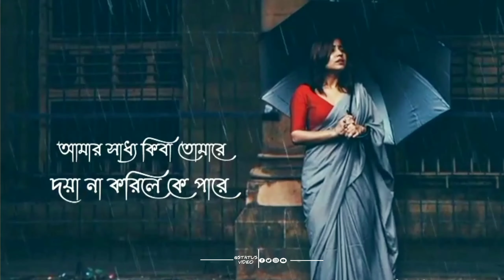Ohe Ki Korile Bolo❤️Bengali Sad Song Status Video🔥‍whatsapp Status Video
Hey guys back again with  bangla/hindi status videos 2021 arranges STATUS VIDEO. There is a bunch of list on Best bangla status videos station,whatsapp videos and hindi heart touching status videos content creators in STATUS VIDEO.

👉This is all types of short bangla/hindi status videos.
👉 amezing collection of all types status videos and whatsapp videos.

► What you can find here:
status video song bangla
status video  song
bangla hot whatsapp status
bangla romantic whatsapp status
rabindra sangeet whatsapp status
Untold Feelings WhatsApp Status
Bangla Romantic Status
trending Status
Popular Whatsapp Status
status video bangla song
hindi whatsapp videos
hindi status videos
breakup whatsapp videos
status video
bengali sad song status video
Untold Feelings
Premer Dairy
The Sad Zone
Ohe Ki Korile Bolo

Sad Sayari.

30 second status
30 second status video
Status video
30 second
30 second video
30 second love video
30 second sad video
Status
Story video
WhatsApp videos
Status video
Sad love status
Sad status
Emotional status
Love status
Status
Status sad
30 second status
Story status
Sad status
Song status

💝Bangla Status💝
💝Bengali Status💝

Keep Supporting🙏
Keep Loving ❤
Keep Sharing ⤴

INPORTANT NOTICE- These All Thigs Are Coprighted WeJust Edite And Published To Audience For Entertanment pcirpos only.

Video is for educatinal purpose only. compyright Diclaimr under section 107 of the copiyright Act 1976, allowance is made for '' fair use'' for purposes suchas criticism, Comment, news,reporting, teaching,schlarship, and research.